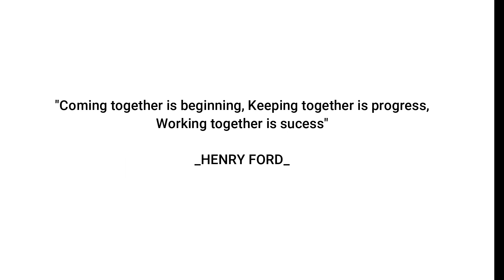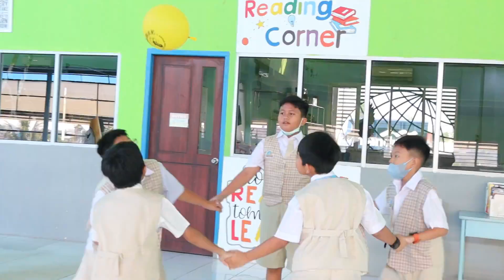Game, "Bersama meraih mimpi"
Di sela-sela belajar di luar ruangan menyempatkan bermain untuk memupuk kolaborasi dan bekerjasama diantara ank-anak.